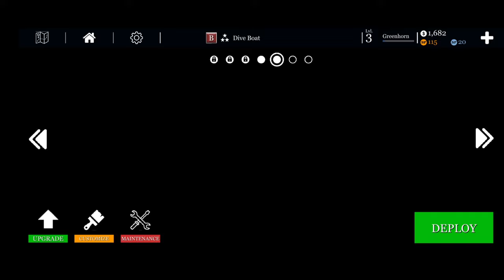Buying A New Boat 🚢 Ucaptain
🎣uCaptain - A ship simulator with realistic graphics for boat fishing games!🎣

A real treat for boat game lovers! This 3D ship simulator with realistic graphics and sounds allows the creation of a fishing boat for every taste! Enjoy hours of fishing in a real nature atmosphere - drive your boat and catch the biggest fish!

🚣‍♂️Welcome to Ship Simulator: Fishing Game ⛵ the real fishing experience!

Are you a fan of an incredible catch? This fishing game is for you! 🛥️

Fishing in the deep sea is just a click away☝️ Become the real chief with this realistic fishing simulator.

You can go crab fishing or for any other fish in the sea🌊 - if you are a true fan of boat games!

Growth up your fishing skills with this fishing simulator and boat game🐟.

Do you love deep sea fishing?🐟 With uCaptain Ship Simulator: Fishing Game ⛵ you can catch a Really Big Fish!

Boats. Crab fishing. Fishing boat. Ocean. Customizations. Free. It goes on and on in this fishing simulator.

🚣🏽‍♂️uCaptain Ship Simulator: Fishing Game ⛵ gives you what you ever looking for in fishing games. 🚣🏽‍♂️ - build your own boat and drive into deep see with a new generation of a ship simulator.

Full control over building, setup and sailing. 60+ different species of wildlife, alot of challenges and a whole new world to explore the giant ocean your way. This boat games for real crab fishing & ship games enthusiasts 🤩.

You build your boat the way you want like not in any other ship games. You have total control over the gear you carry unlike in other fishing games - shrimp nets, scallop dredges, crab pots, lobster traps, long lines... you name it- it's included, because we know how you love boat games!

⚓ HUNT LEGENDARY FISH

Featuring the most realistic fishing game simulation put on a mobile device, customize every aspect of your gear setup- from setting the drag of your casting reel, to changing your lures to target the fish you want to catch. You can fish various species like largemouth bass, smallmouth bass, pike, musky, walleye, blue fin tuna, mahi mahi, marlin, swordfish, sailfish! Can you catch all 60 different fish species?

⚓ SEEK THE DEADLIEST CATCH

Gear up, fuel up, and steam ahead to the dangerous waters of the Bering Sea! Plot your route, set your traps, and catch the most prized crabs and fish in the world. Survive and thrive...and your vast fortune is yours to claim!

⚓ EXPLORE AN OPEN OCEAN

With the largest map ever put in a mobile game (250+ sq miles) you can sail your ship across the world's most famous fishing ports- from the warm waters of Venice, Louisiana to the icy seas of Dutch Harbor, Alaska.

Go on an adventure - make a fortune!

uCaptain is a fishing game designed for those who like fishing adventures, action games, simulation games, competition and outdoors!